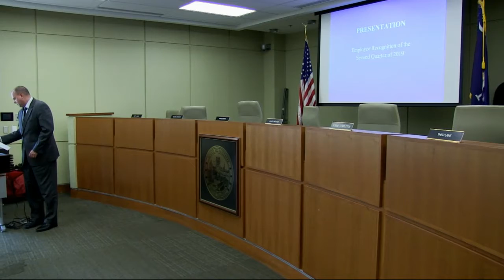7-16-2019 Regular Council Meeting